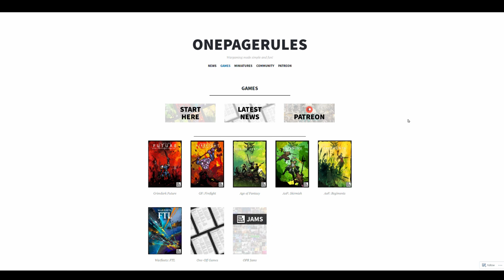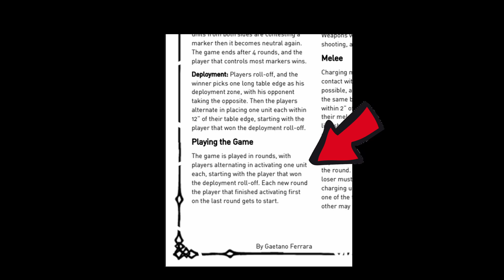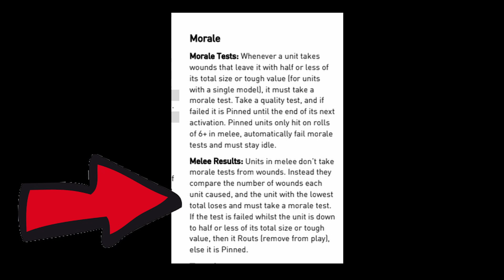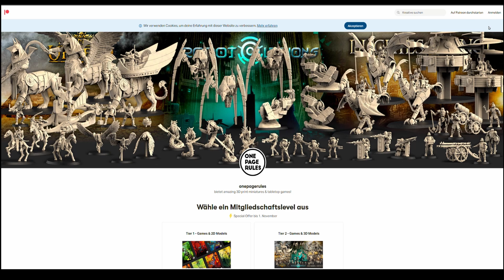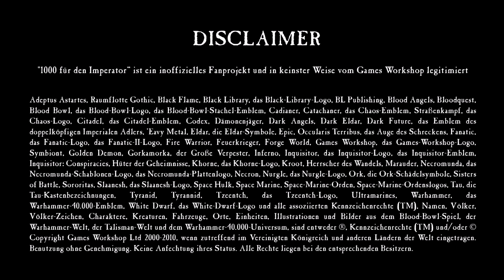Lets Talk About: OnePageRules - Grimdark Future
Ein ganzes Tabletop-Regelwerk auf einem einzigen Blatt Papier?! Das geht! Und dass das erstaunlich gut geht erklärt euch Jörg in diesem Video.